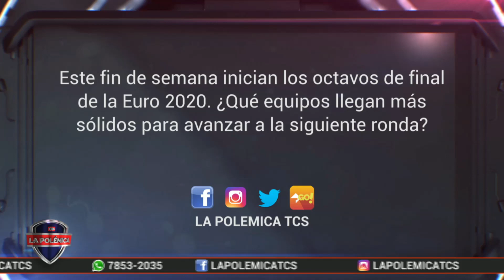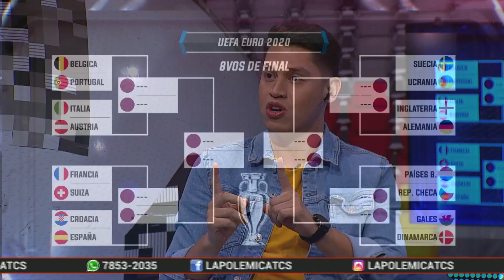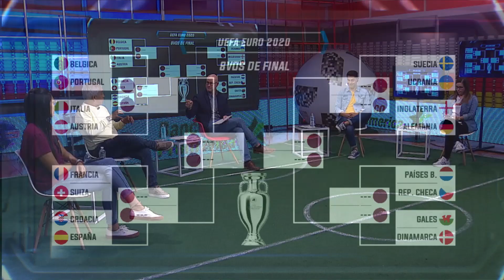¡OCTAVOS DE FINAL! Este fin de semana inician los octavos de final de la Euro 2020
Este fin de semana inician los octavos de final de la Euro 2020
¿Qué equipos llegan más sólidos para avanzar a siguiente ronda?